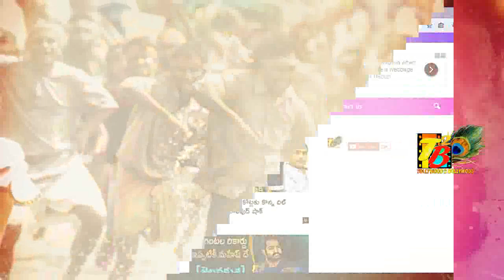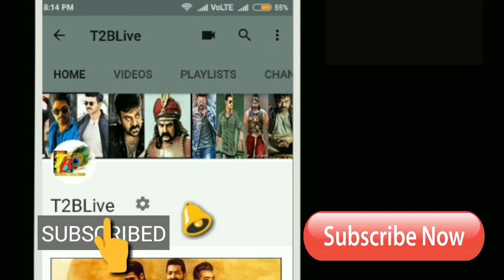11 రోజుల్లో 94....చరిత్ర కెక్కే సునామీ | Rangasthalam 11 Days Total Box Office Collections |T2B Live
11 రోజుల్లో 94. చరిత్ర కెక్కే సునామీ | Rangasthalam 11 Days Total Box Office Collections |T2B Live